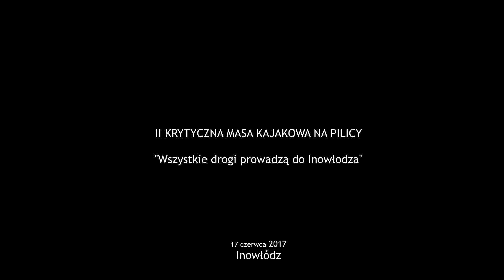II Masa Krytyczna na Pilicy | INOWŁÓDZ 2017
17 czerwca 2017 roku odbyła się już po raz drugi Krytyczna Masa Kajakowa na rzece Pilicy. Trasa spływu biegła od Smardzewic do Inowłodza.